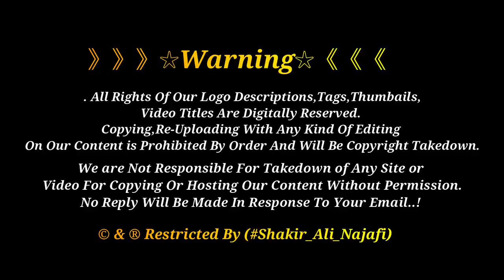Hazrat Ali As K Harram Ki Zaiyarat | Muharram Ul Haram 2020 | Najaf Ashraf Iraq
》》》》》》☆Warning☆《《《《《《